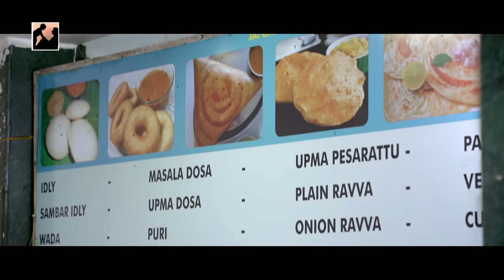Sudheer Babu Emotional Scene about Friendship | Krishnamma Kalipindi Iddarini Scenes | Nanditha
Sudheer Babu Emotional Scene about Friendship, Krishnamma Kalipindi Iddarini Movie on Ramalakshmi Cine Creations. The latest Telugu Movie ft. Sudheer Babu and Nanditha Raj. Directed by R Chandru and Produced by Sridhar Lagadapati. Music Composed by Hari.

Krishnamma Kalipindi Iddarini Movie also stars Posani Krishna Murali, Saptagiri, MS Narayana and Chaitanya Krishna.

Iraga Iraga Video Song from Naa Peru Surya Naa Illu India